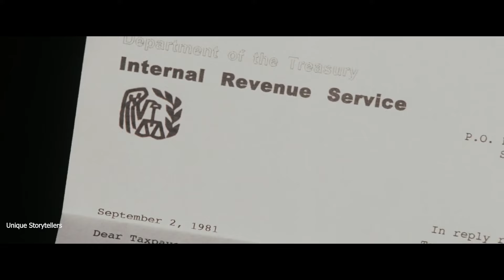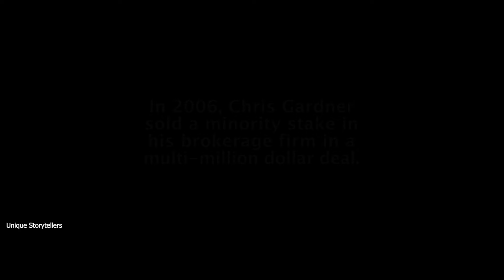Real Life Struggling Story of Chris Gardner : If You Have A Dream, Take Care of It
If You Have A Dream, Take Care of It: A Poverty Father Rising From Zero To Become A Millionaire

Life is a struggle for single father Chris Gardner (Will Smith). Evicted from their apartment, he and his young son (Jaden Christopher Syre Smith) find themselves alone with no place to go. Even though Chris eventually lands a job as an intern at a prestigious brokerage firm, the position pays no money. The pair must live in shelters and endure many hardships, but Chris refuses to give in to despair as he struggles to create a better life for himself and his son.

CREDIT :
• Movie Name: The Pursuit of Happyness (2006)
• IMDB Rating: 8/10
• Genre: True Story, Documentary, Drama, Motivational, Inspirational
• Original Language: German, English, Cantonese, Portuguese
• Director: Gabriele Muccino
• Release Date:  15 December 2006
• Production Company: Columbia Pictures Relativity Media Overbrook Entertainment Escape Artists

Your Concerns:
Chris Gardner life story
Chris Gardner biography
Chris Gardner success
story of Chris Gardner
real life biography
struggle of Chris Gardner
english success story
story of inspirational journey
real events on screen
real life dramas
actual events in film
inspired by true events
true story narratives
authentic incident depiction
true events unfolded
story dissection
true stories come alive
true story film insights
film interpretation
unqiue story
scene by scene analysis
true survival story unveiled
movie based on real story
Entrepreneurial journey
Business success
Personal growth
Overcoming challenges
Pursuing dreams
Resilience and determination
Financial empowerment
Inspirational story
Wealth transformation
Achieving goals

Fox Recaps
Mystery Recapped
Insight Recaps
Screen Rant
Jeremy Jahns
Cinema Recap